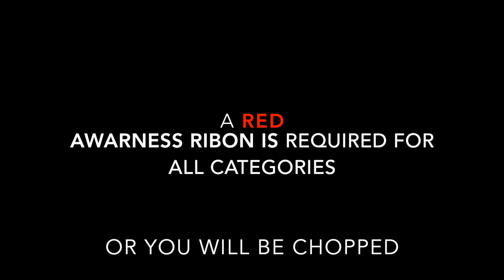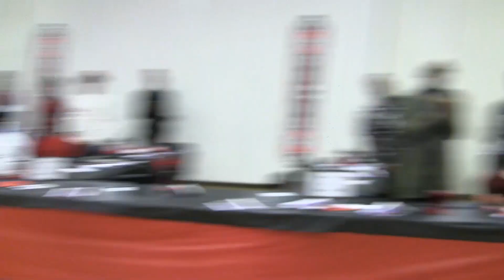Pittsburgh Awards 2015 NIEMA LSS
11/9
"Vogue PrEP Academy"
$1,000 Performance in white tops and red bottoms with the Words PrEP
( written just like this or you will be chopped) $5 Pot $ 5 Redemption! Winners will receive pot and redemption money in all categories and battles for the final $1,000

OTA Beginner's Vogue
OTA Dramatics
OTA Soft N Cunt
OTA Old Way
OTA New Way
BQ Twist

"Mr. Advocate"
BQ SEX SIREN $350
Your Body provides the message come ooze sex siren with the words PrEP
( written just like this or you will be chopped) all over your body! Spread awareness while making us sweat !!!

11/16 Rise Of The Vixxens
Happy Birthday EYRICKA MIZRAHI VIXXEN 1

FQ Sex Siren  $500
All Black and Dangerous!

FQ Face  $500
Bring it in a look inspired by Vixxen 1 ERICA

FF Rumble Scramble $200
3 team captains will be selected on the spot to create 3 teams of 4 for a FF Performance  showdown

OTA Performance $100
FQ Realness $50
Beginner's Vogue